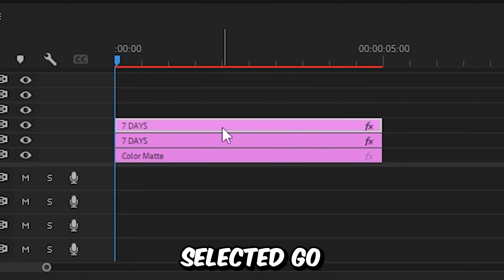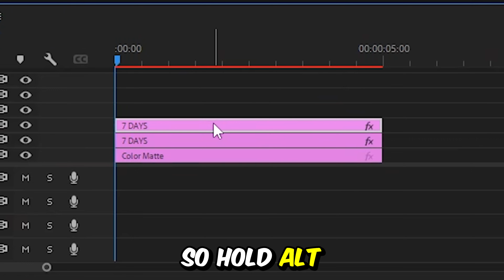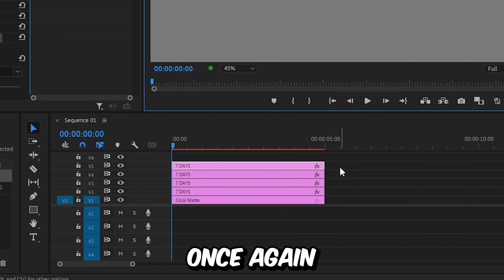How To Make MrBeast Text Glow in Premiere Pro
how to make mrbeast text glow effect in adobe premiere pro

Chapters:
00:00 - Mrbeast text glow tutorial
00:05 - Text glow
00:34 - MrBeast text glow effect
00:57 - text glow intensity